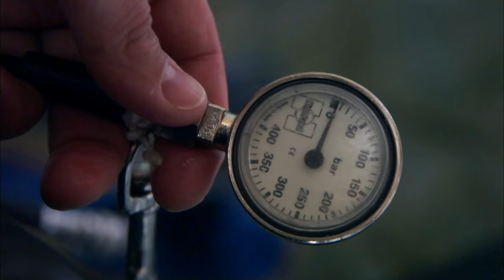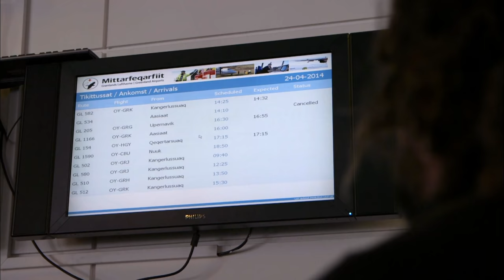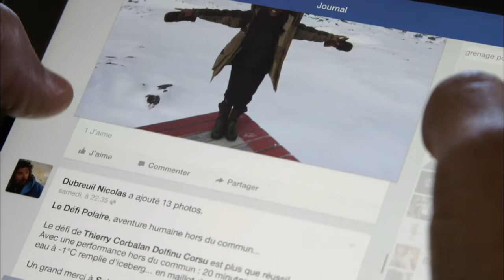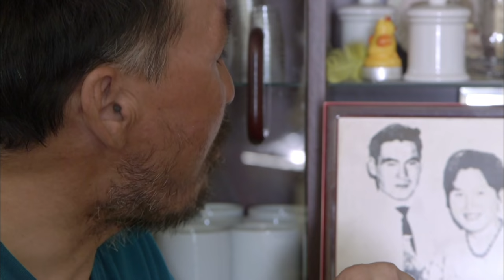Un Français chez les Inuits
Nicolas Dubreuil est un Français du bout du monde. Depuis un grave accident sur la banquise au cours duquel il failli perdre la vie, cet ancien professeur d'informatique a décidé de vivre de sa passion, l'exploration polaire.  Aujourd'hui, il passe le plus clair de son temps au Groenland à parcourir les étendues glacées à ski, à pied ou en traineau. “Ce qui m'attire ici, c'est la nature extrême, le danger aussi, tout ce qui fait qu'on se sent dix fois plus vivant”. Nicolas va accueillir ”Un sourire, un espoir pour la vie”, une association qui vient en aide à des jeunes gravement malades. Présidée par Pascal Olmeta,  cette association leur redonne espoir en réalisant leur rêves les plus fous. Au Groenland, Nicolas  va servir de guide pour aider Thierry, Alex et Ange-Paul à nager au milieu des icebergs, dans une eau glacée. Nicolas attache une importance toute particulière à ce défi: ” Après mon accident, je me suis promis que si je m'en sortais, si je pouvais encore faire des expéditions polaires, j'emmènerais des gens à qui on a dit que ce n'était pas possible ! “.
Réalisateur : BAYA BELLANGER